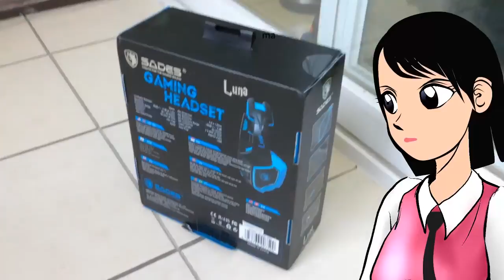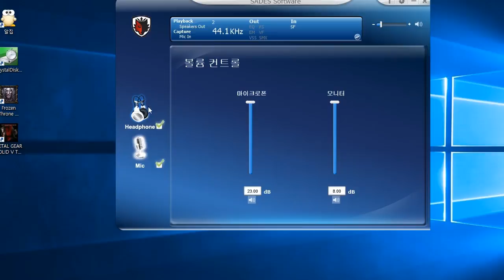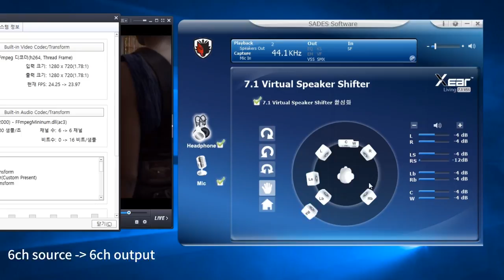Truth of the Virtual 7.1 CH headset - SADES Gaming headset cartoon girl review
SADES virtual 7.1 ch headphone SADES SA-968 Luna review